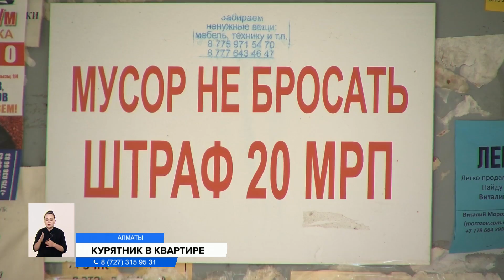Пенсионерка-плюшкин 30 лет терроризирует соседей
Настоящий курятник обустроила в квартире пенсионерка из Алматы. Соседи жалуются не невыносимый запах и насекомых. Ведь, по их словам, женщина еще собирает мусор в своей двухкомнатной квартире. Годами они не могут заставить ее навести порядок. Как решить эту проблему?
Масочный режим вынуждены соблюдать жители многоэтажки вот уже 30-й год подряд. А всё потому, что их 81-летняя соседка устроила в своей квартире курятник и настоящую свалку. И "двушка" стала рассадником блох и насекомых. А домочадцев пожилой бабушке заменили куры. Под петушиный крик соседям приходится встречать каждое утро.
Буквально через час у подъезда мы встретили дочь той самой пенсионерки. Оказалось, что живёт она двумя этажами ниже. И со своей матерью практически не общается. На любые наши вопросы отвечать отказалась.
АДИНА СМАГУЛОВА, корреспондент:
— Сейчас мы поднимаемся на седьмой этаж. Именно здесь живет та самая пожилая женщина, которая и вызвала весь этот переполох. И попытаемся поговорить с ней.
Радушной хозяйкой ее точно не назвать, говорят соседи. Чтобы достучаться до неё, понадобилась помощь участковых инспекторов.
АДИНА СМАГУЛОВА, корреспондент:
— Пройти в эту злополучную квартиру нам удалось лишь спустя несколько неудачных попыток. И то с помощью участковых. Они говорят, что дверь была заперта изнутри. Но, когда мы попытались пробраться сквозь эти мусорные дебри и невыносимую вонь, найти хозяйку этого "убранства" так и не удалось. Зато нас встретили её "домашние питомцы". Здесь, в одной из комнат, она соорудила своеобразный курятник.
В попытке избавиться от антисанитарии по соседству жители обращались во все инстанции. Писали коллективные жалобы в полицию и акимат, беседовали и с самой хозяйкой. Но добиться результата так и не смогли.
ГАБИТ ОМИРБЕК, юрист:
— Ответственность по таким вопросам возлагается именно на сотрудников СЭС. Они, инспекторы, должны выехать на место и провести проверку. СЭС могут наложить штраф в рамках своей компетенции.
Лишь после заключения санитарной экспертизы жильцы могут обратиться в полицию или к участковому. Они совместно с сотрудниками акимата должны, в свою очередь, обязать пенсионерку провести генеральную уборку или же привлечь к делу соцработников.